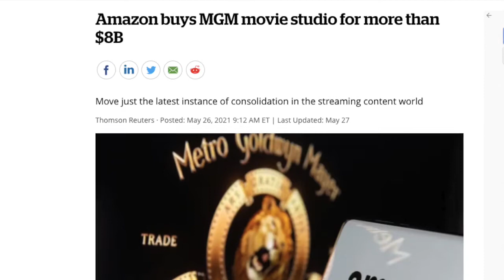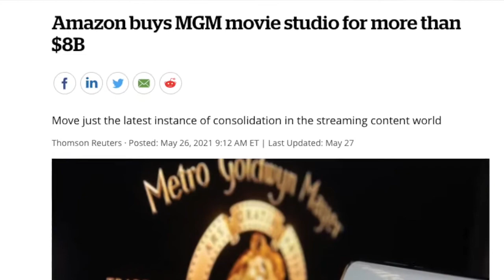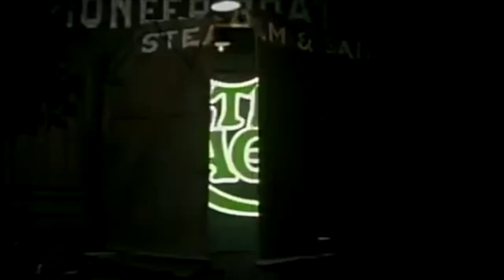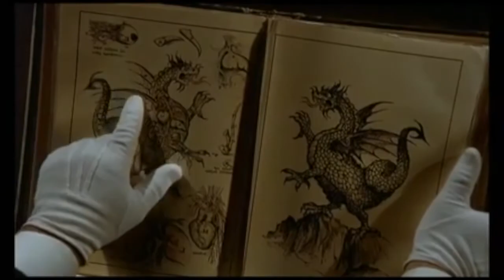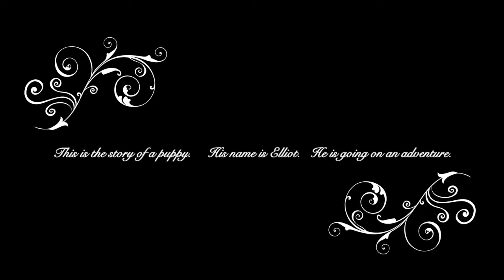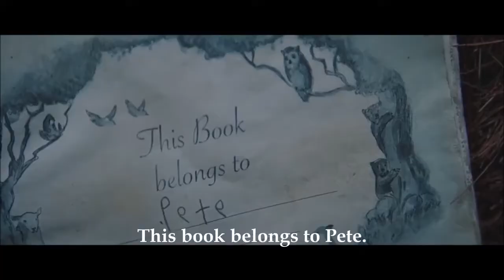Pete's Dragon (2016): The only Disney Remake that matters to me.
Nobody knows how the story ends...

Hear my thoughts on the quagmire that is the Disney monopoly, "live-action" remakes, and why David Lowery's Pete's Dragon remake is one of my favourite movies.

"Dreamy Piano Soft Sound Ambient Background" - WinkingFoxMusic